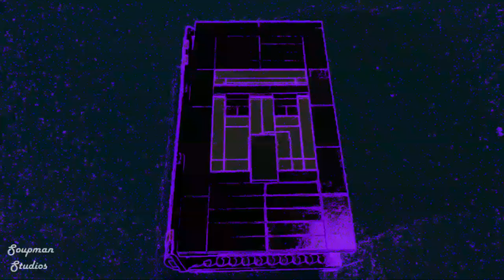The Golem Saga Ending Theme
About a year ago I made episode 1 and the opening theme of The Golem Saga, so naturally, i had to make an ending theme as well. Enjoy!